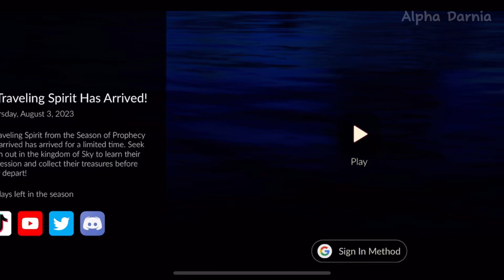When there’s a new traveling spirit (Sky: COTL)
ignore the fact that i made this like four days ago😃😃

☆Hello! I’m a multifandom inspired animator/editor. If you like to use one of my videos in a compilation/edit, please message me in the comments. All of my animations are made with CapCut and IbisPaintX, using my phone and finger. You can learn more about me in my channel’s ‘about’ section.☆